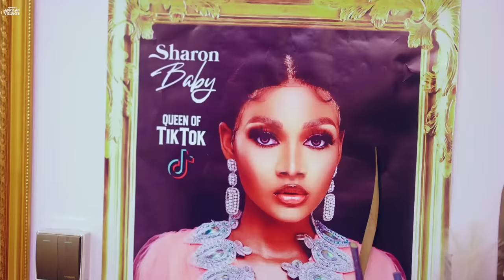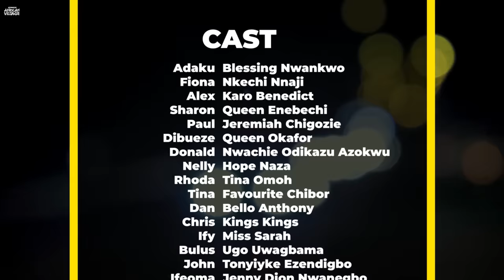I Beg You Please Leave Whatever You Are Doing And Watch This Life Changing Family Movie-Movies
In this Nigerian Movie Starring: Blessing Nwankwo, Nkechi Nnaji , Karo Benedith